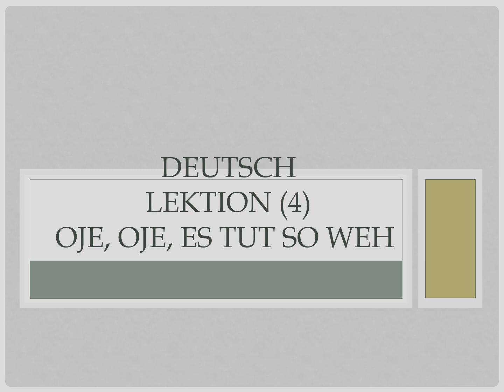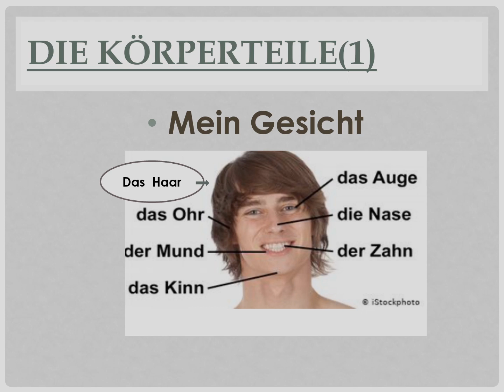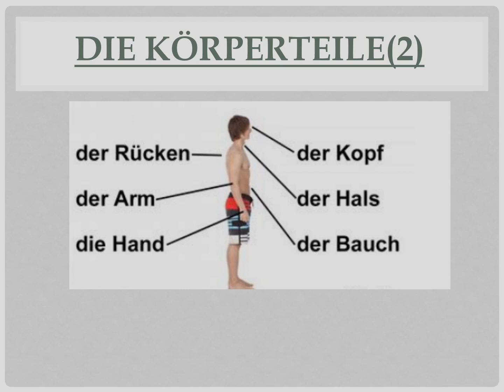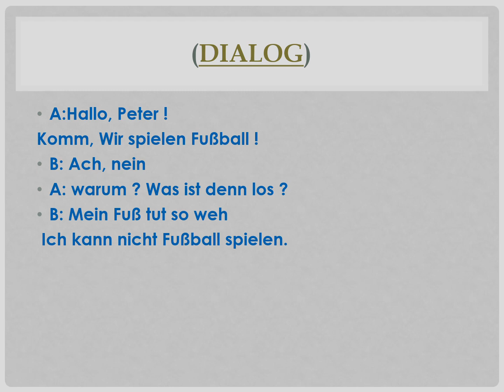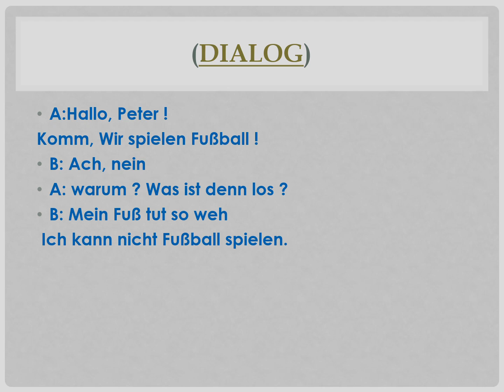Deutsch Prim 4 Klasse 8Die Körperteile 1